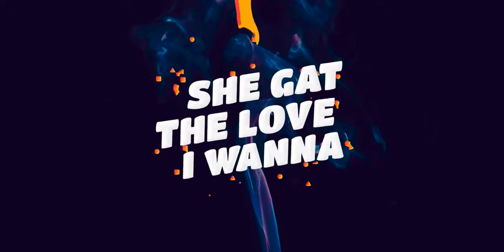KRG THE DON x T I D x KASSIM MGANGA - WHINE (Official Lyric Video)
KRG THE DON X TID X KASSIM MGANGA - WHINE